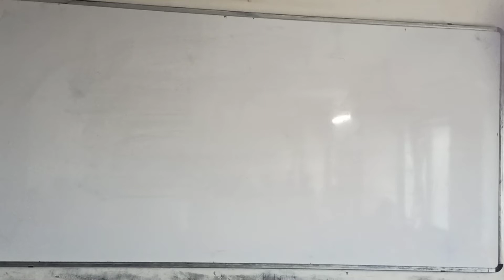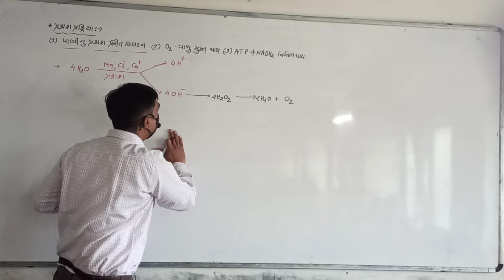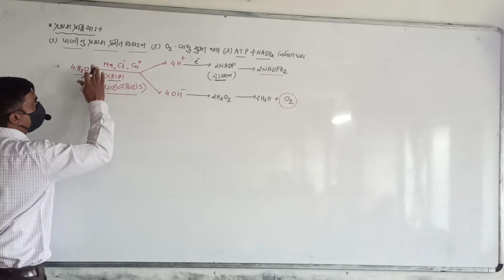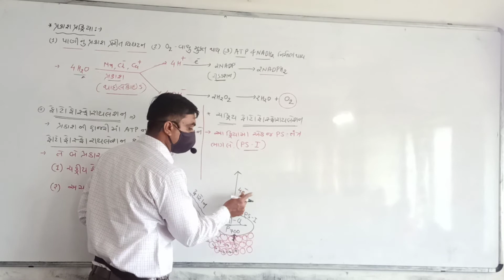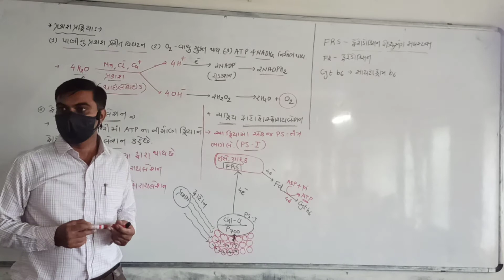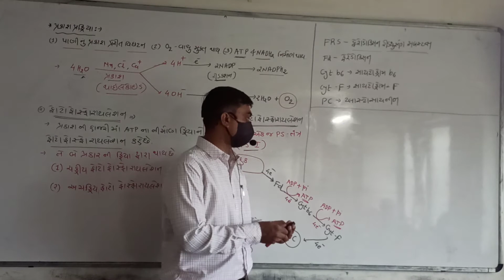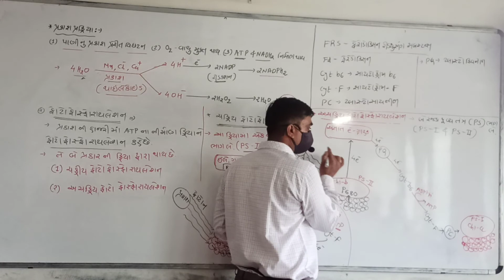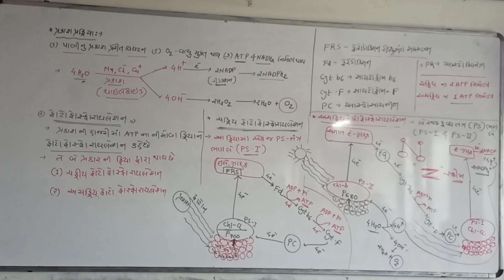STD - 11 || BIOLOGY || 22/07/2021